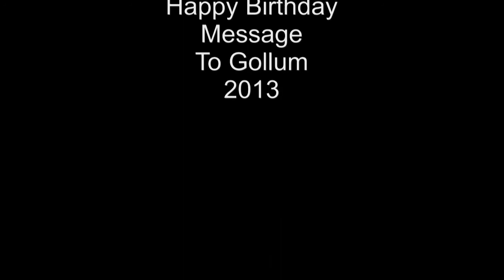HAPPY BIRTHDAY GOLLUM